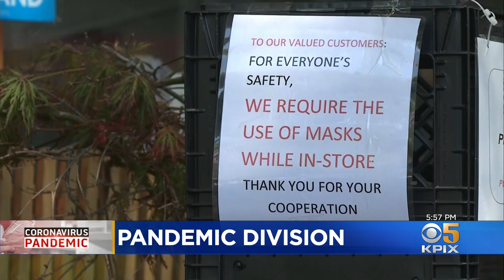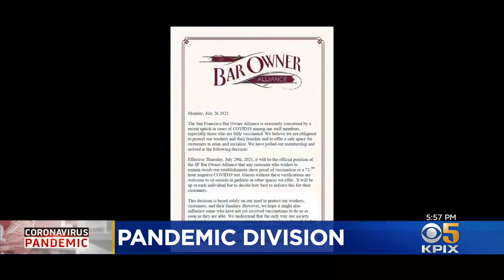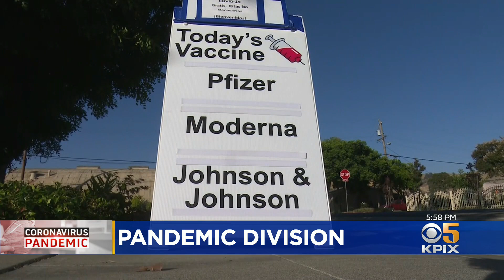As Mask Mandates Reappear in Bay Area, Condemnation of the Unvaxxed Grows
For the first time in the pandemic it seems like more people in the Bay Area are taking sides with the vaccinated becoming more vocally annoyed with those who haven't taken the shot. Wilson Walker reports. (7-29-21)